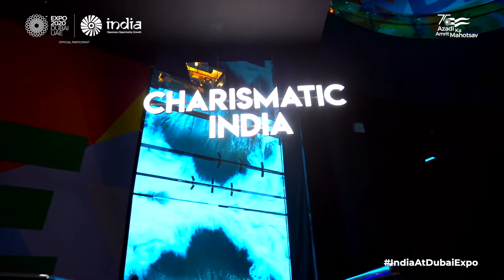Expo 2020 Dubai | India Pavilion | Mr. Subhrakant Panda, Senior VP, FICCI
Through a series of curated events, visitors of IndiaPavilion will have a glimpse of the world's largest multilingual media and entertainment industry: Mr. Subhrakant Panda, Senior VP, FICCI, while announcing the commencement of Ministry of Information & Broadcasting fortnight, at the pavilion at Expo2020Dubai.